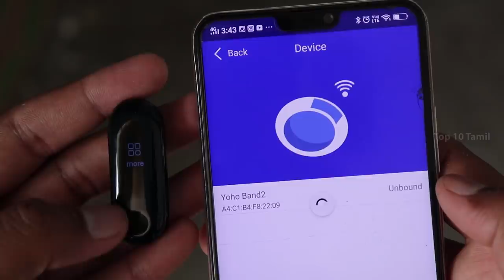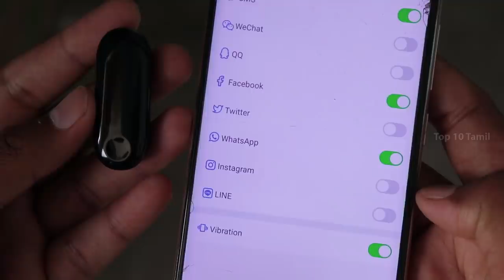65 ரூபாய் முதல் Amazon and AliExpress Gadgets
65  ரூபாய் முதல் Amazon and AliExpress Gadgets
7 திகில் Games | 7 Best Horror Games in 2019

#8 Earphone Organizer
Aliexpress

#7 Solar Powered LED Candle Light
Aliexpress
Amazon
Rs 567.00
Combo Rs.3000

#6 3 IN 1 8Pin USB Type
Aliexpress

#5 Flying Fidget Spinner
Aliexpress

#4 collapsible coffee silicone cup
Aliexpress

#3 Tap Water & Drink Beverage
Aliexpress

#2 M3 Smart Watch Band
Aliexpress

#1 Mobile Phone Cooling Pad Gamepad Cooler Fan
Aliexpress

#8 No more tripping over leads on the floor.Help you organize the twisting earphone wire.Keep your earphone/headphone cables always tidy everywhere you go.

#7 Unique Design: Good candle design, no smoke, no flame, no self - heating, eco friendly.
Solar Energy Charge: Put the top of candles under the sun,turn on the switch of candles on the bottom,it will charge automatically.
Realistic and Safe: Incredibly realistic dancing flame without real fire, safe to use around children and pets, never worry about fire-related accidents again.

#6 Connector tested 5000+ times, never in worse connection
Material: Nylon braided+ Aluminium Alloy. Length : 120 cm(4 ft). This cable is only charging cable. Convenient charging of several devices simultaneously or individually.

#3 Innovative design solves the problem of spillage Designed for all ages
Magic Tap turns any beverage container into an easy-to-use drink dispenser that eliminates the need to lift heavy bottles, and also prevents spills, drips, and waste. Designed to be used with hot or cold beverages, it has a battery-powered motor to draw drinks up through the straw and out of the dispenser

#2 Fitness Tracker Band : More Accurate In Track Your Activity Levels, Heart Rate Monitoring, Sleep Monitoring, Pedometer,Walking Distance And Calculate Calories Burned. Achieve The Daily Exercise Targets You Set And With The App To Analyze Your Fitness And Sleep Activities To Help You Improve Your Lifestyle

#1 2-in-1 Function: This phone cooling pad can used as phone radiator fan,but also as a phone stand in daily life. That can be used alone, also can be used in combination.
Cooling: High-speed,high-speed 4000-rpm high quality fan,strong cooler,excellent heat dissipation effect.Effectively solve the overheating problem that plays games or watch the video on mobile phone for a long time, greatly extending the service life of the mobile phone